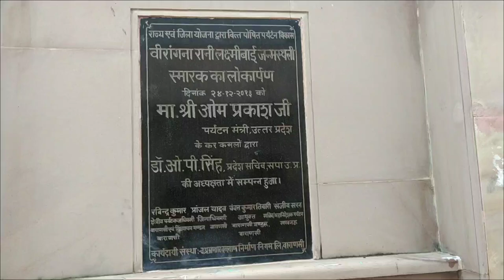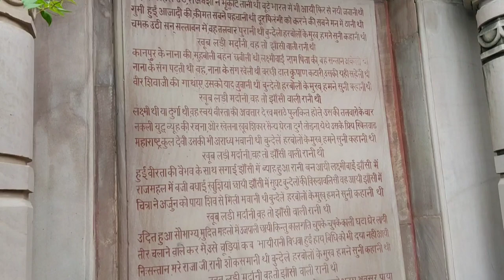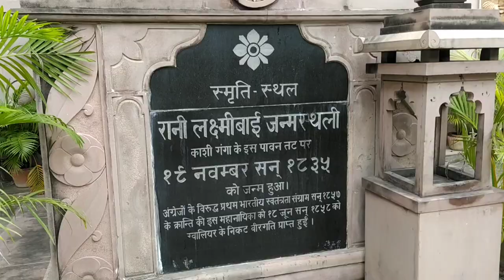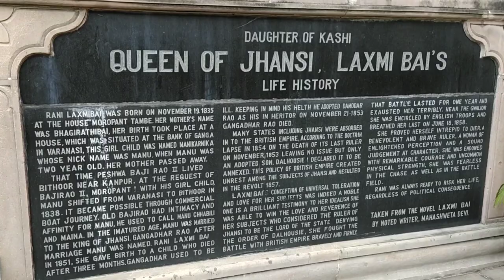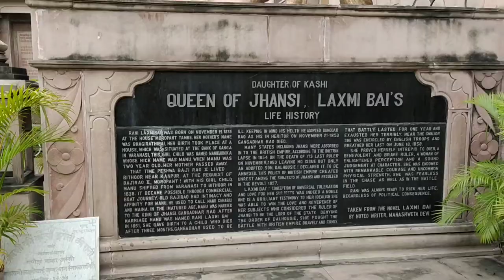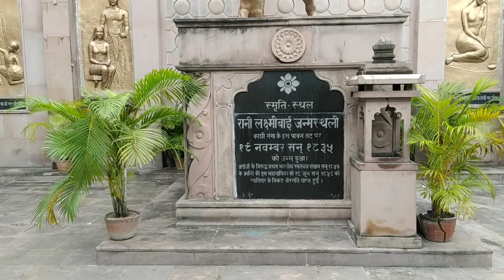Jhansi Ki Rani Lakshmibai Birth Place | Varanasi | झाँसी की रानी लक्ष्मीबाई जन्मस्थली | वाराणसी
Jhansi Ki Rani Lakshmibai Birth Place | Kashi | Banaras | Varanasi | झाँसी की रानी लक्ष्मीबाई जन्मस्थली | काशी | बनारस | वाराणसी |

My Collar Mic

My Neckband

My Tripod

My Camera

रानी लक्ष्मी बाई की लड़ाई
रानी लक्ष्मी बाई का जन्म
रानी लक्ष्मी बाई की कहानी
रानी लक्ष्मी बाई का जन्म कब हुआ
रानी लक्ष्मी बाई फोटो
रानी लक्ष्मी बाई की तलवार का वेट
रानी लक्ष्मीबाई जन्मस्थली
झाँसी की रानी लक्ष्मीबाई
झाँसी की रानी लक्ष्मीबाई का इतिहास
झाँसी की रानी सुभद्रा कुमारी चौहान
झाँसी की रानी कविता किसने लिखी है
झाँसी की रानी' कविता में किस दिव्य सवारी का वर्णन किया गया है और वह रानी को कहाँ ले कर जाएगी
झाँसी की रानी कविता की व्याख्या
झांसी की रानी का इतिहास
jhansi ki rani lakshmibai
rani lakshmibai history
jhansi ki rani lakshmibai birth place
jhansi ki rani ka kila
queen of jhansi lakshmibai
Image of Damodar Rao of Jhansi
Damodar Rao of Jhansi
jhansi ki rani real photo
jhansi ki rani history
jhansi ki rani history in english
jhansi ki rani ki kahani
short note on rani laxmi bai in the revolt of 1857
rani laxmi bai family photo
10 points about rani laxmi bai